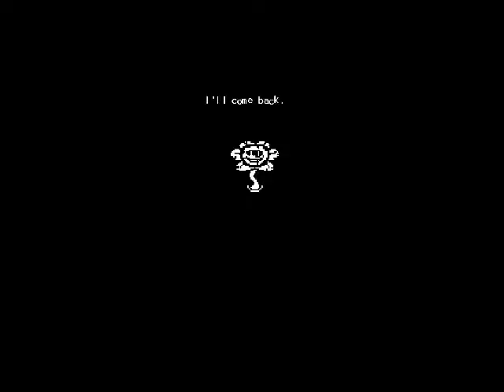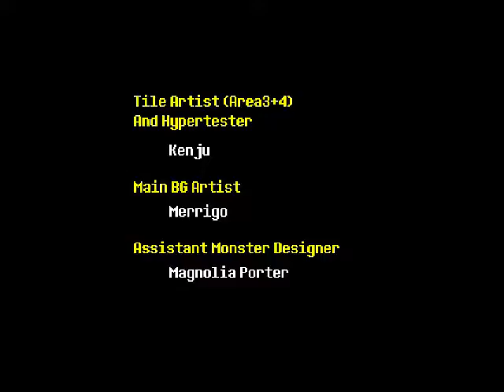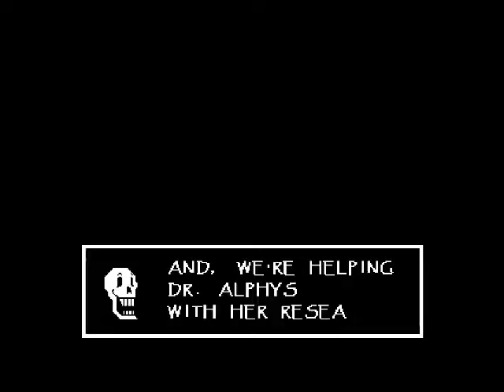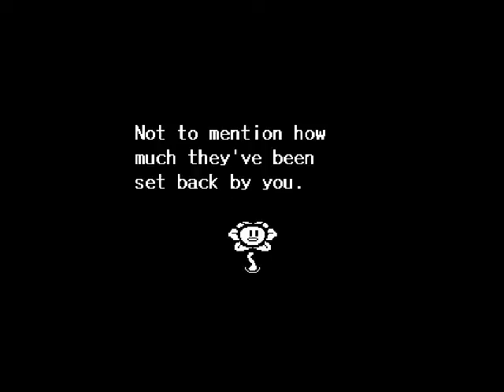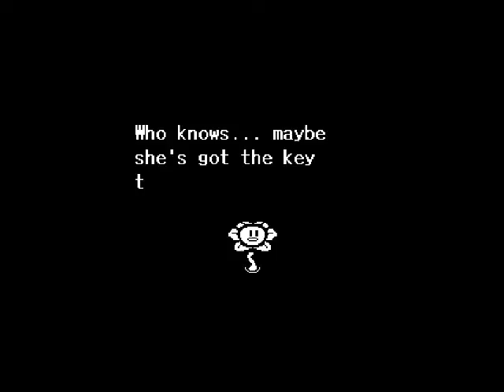EA VS Undertale Pacifist Ep 16 The End?!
I Finally Figure out how to do true Pacifist